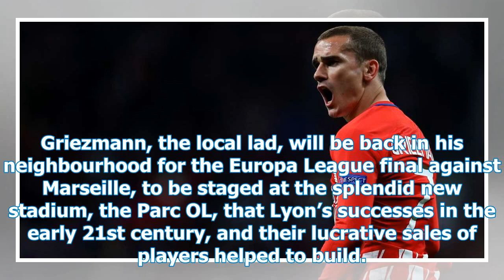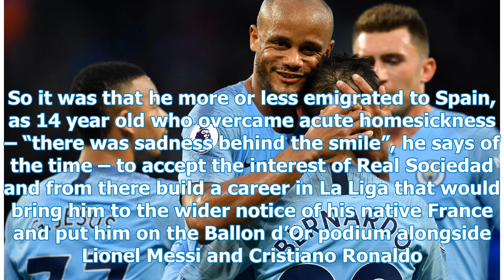Europa League finalists: Antoine Griezmann, a horse denied by French clubs to a purebred horse at...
Europa League finalists: Antoine Griezmann, a horse denied by French clubs to a purebred horse at Atletico Madrid